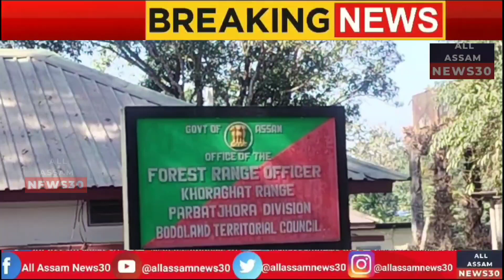Dhubri News | বিটিচিৰ খোৰাঘাট বনাঞ্চলিক বিষয়াৰ দাদাগিৰি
বিটিচিৰ খোৰাঘাট বনাঞ্চলিক  বিষয়াৰ দাদাগিৰি|